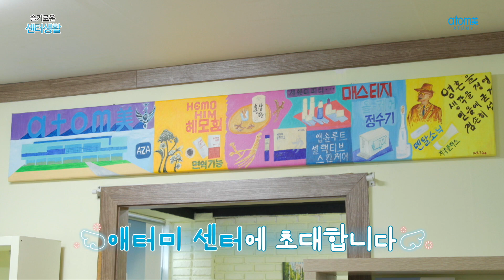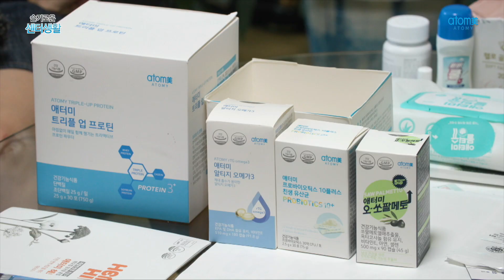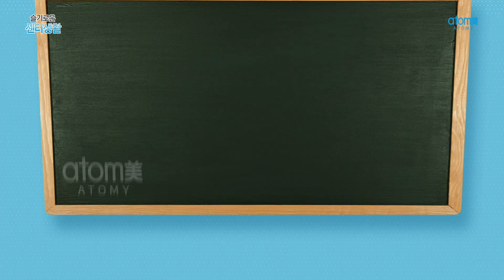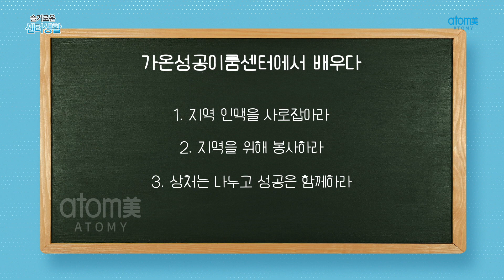밀양을 꽉 사로잡은 비결, 웜컨택! 슬기로운 밀양 가온 성공이룸 센터 생활!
-가온 성공이룸 센터에서 배우다-
지역 인맥을 사로잡아라
지역을 위해 봉사하라
상처는 나누고 성공은 함께하라

애터미 센터들의 성장 비결, 궁금하지 않으신가요?
서로 힘이 되고, 함께 성장하는 글로벌 사업 스토리!

고객만족을 넘어 고객성공을 실현하는
애터미 글로벌의  공식 유튜브 채널입니다.
Visualizing customer success beyond customer satisfaction,
We look forward to your love and attention from you.